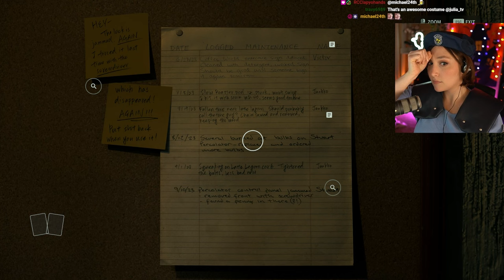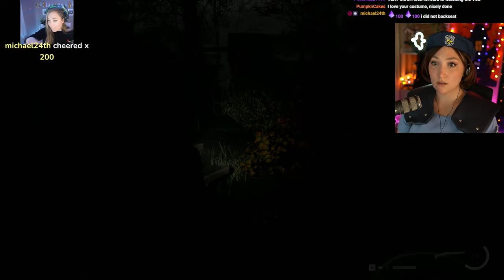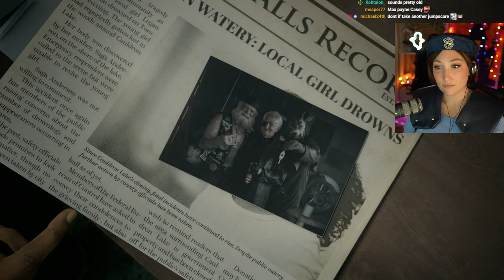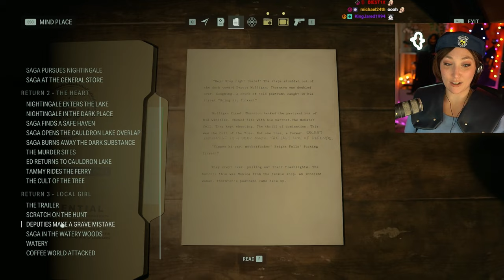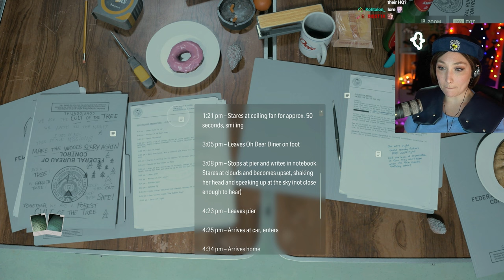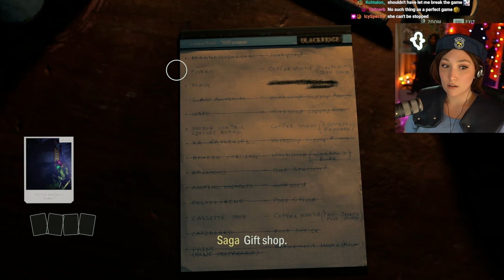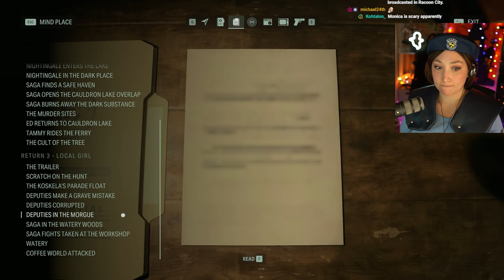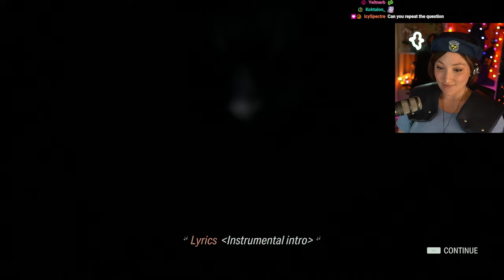Coffee World | Alan Wake 2 First Playthrough [PART 5] PC | Hard